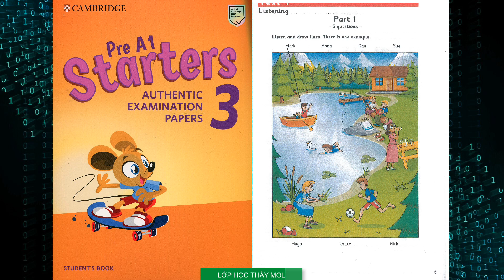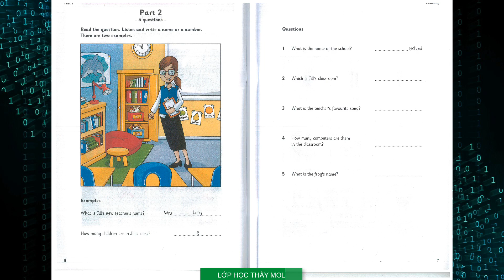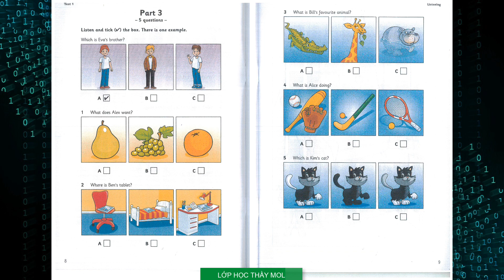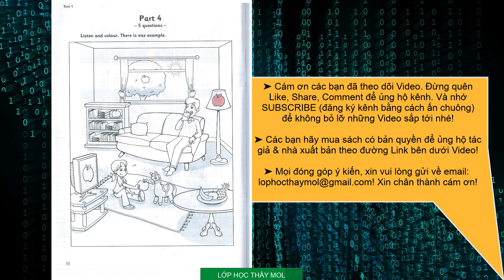Starters 3 test 2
❤ WEWIN EDUCATION ❤ ▶️292B Nơ Trang Long, Phường 12, Bình Thạnh, HCM ▶️114 Đinh Tiên Hoàng, Phường 1, Bình Thạnh, HCM ☎☎ Hotline: ✍Nhận tư vấn ĐĂNG KÝ ngay tại đây để cập nhật lịch khai giảng khóa học, các chương trình Tiếng Anh cùng với các chương trình ưu đãi hấp dẫn khác từ WeWin Education.